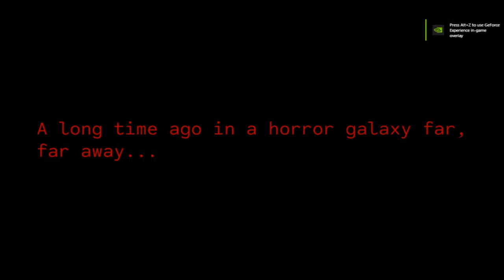This Star Wars Horror Game Is INSANE!! - DEATHTROOPERS